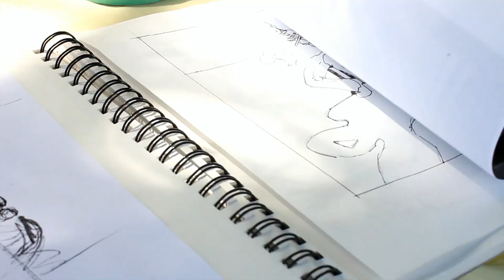The Fiddler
Layers of colour burst onto the canvas as artist June Harman creates a painting of a young man playing the fiddle.
Music: 'On the wings of a skorrie' by Michael Ferrie, performed by Alasdair Fraser and Natalie Haas, from their CD "Abundance" released by Culburnie Records